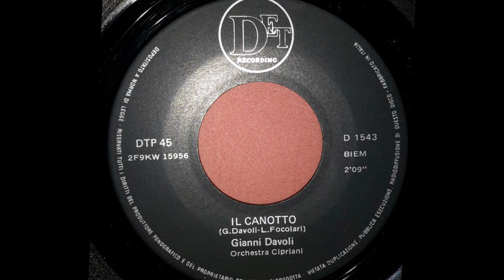Il Canotto - Gianni Davoli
Davoli - Focolari 1969
Cantagiro 69 Girone B